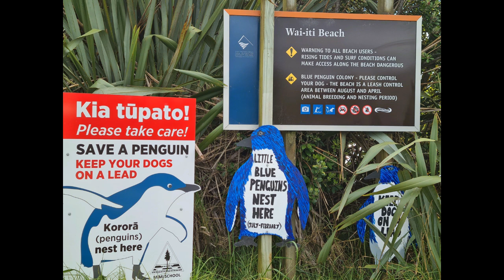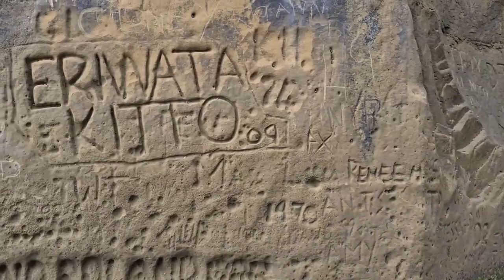waiiti urenui taranaki new zealandout with my beautiful daughter, rusty and franklin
waiiti urenui taranaki new zealand
out with my beautiful daughter, rusty and franklin